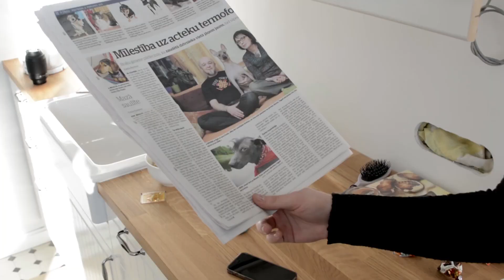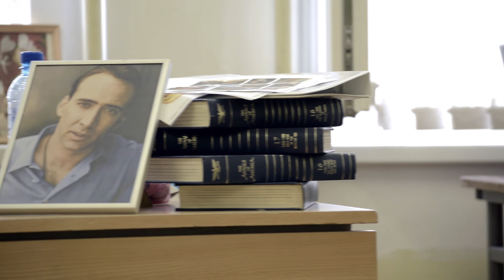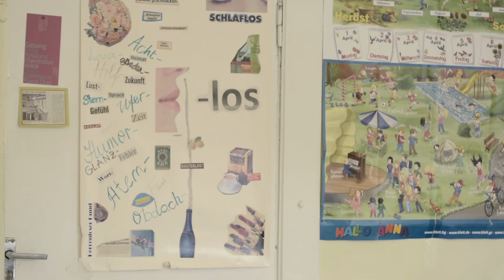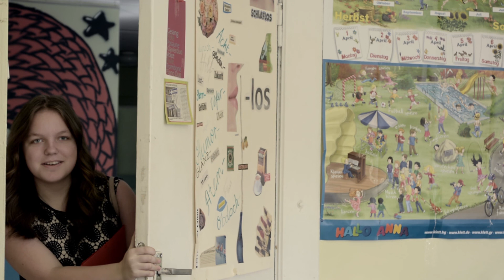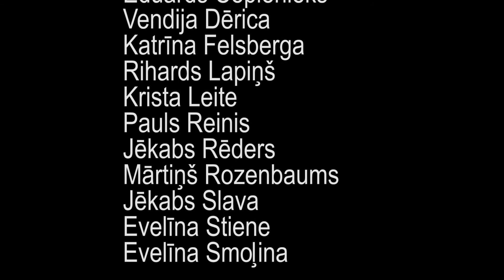Pogu vakara mistērija - 9. klases izlaiduma filma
2015. gada 9. klases absolventu veidotā filma - veltījums savai skolai. Komiska detektīvfilma, kuras veidošanā piedalījušies visi 9. klases absolventi. Lai šī filma paliek jūsu atmiņā!